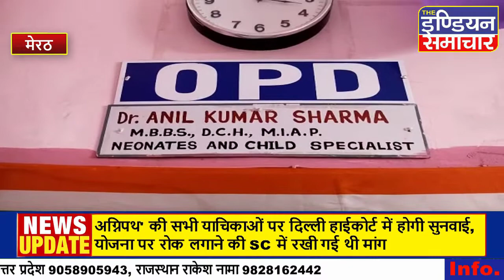विद्यालय में छात्राओं की तबीयत बिगड़ी...दाल रोटी दी गई निकट ही सरकारी अस्पताल में भेजा गया